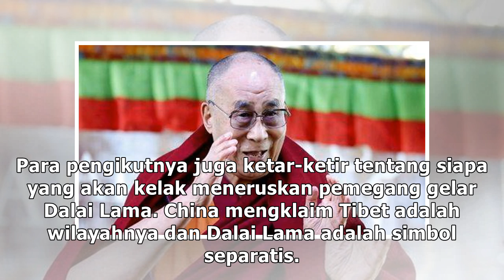Dalai Lama Dilarikan ke Rumah Sakit di India Karena Infeksi